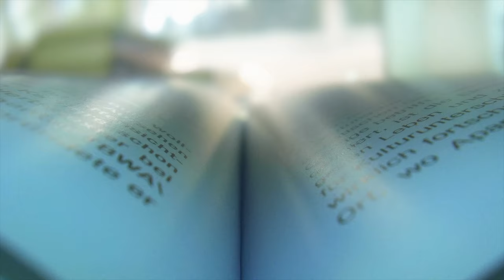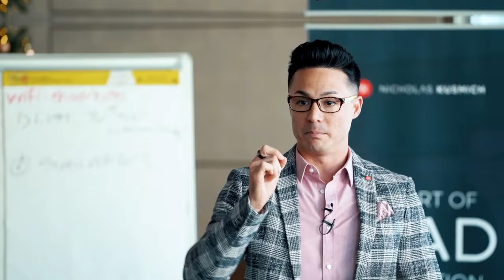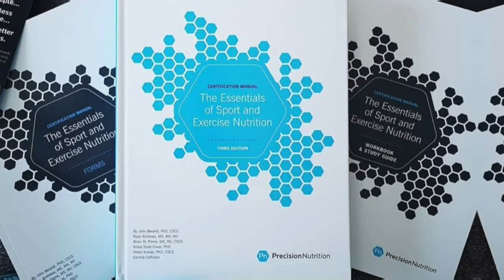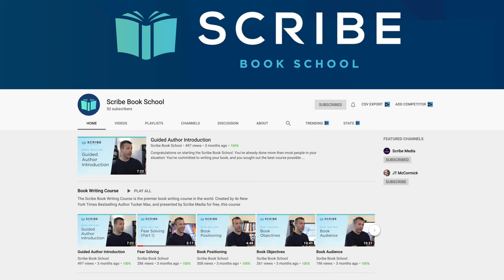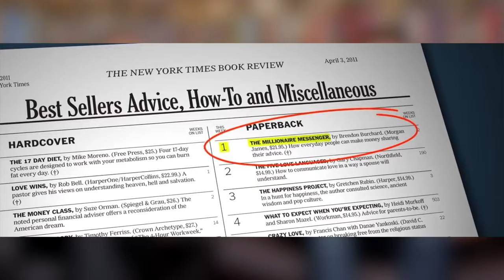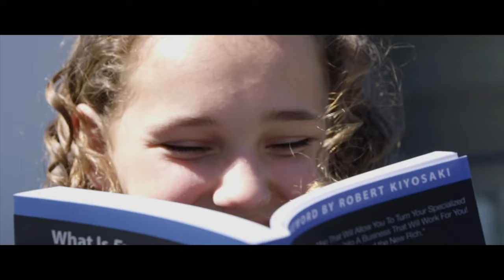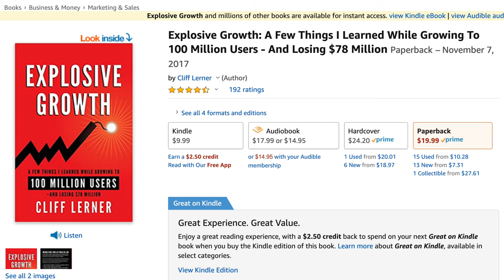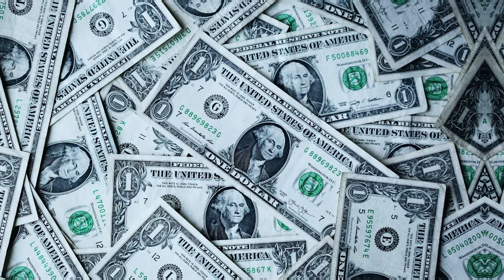20 Ways to Make $100K with Your Book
One of the most common questions we get from potential authors is:

“How do I use my book to make money and get an ROI?"

In this video, we'll cover 20 different ways you can turn your book into a profit-generating machine.

Tucker Max is a 4-time New York Times bestselling author. He has 20+ years as a professional writer, 9 books published, and 4.5+ million books sold. Tucker has helped authors like Tim Ferriss, Peter Thiel, Seth Godin, Tiffany Hadish, David Goggins, Dave Asprey, and many more. He is the creator of the Scribe process, which has been used by 1,500+ authors to write, publish, and market their books.

Charlie Hoehn is the author of Play it Away, Play for a Living, and Recession Proof Graduate. He has advised hundreds of authors on book marketing, including Tim Ferriss, Ramit Sethi, Eric Ries, and Gary Vaynerchuk. Charlie is the Head of Multimedia at Scribe.

0:00 Introduction
1:02 Consulting
2:35 Paid Speaking
3:24 Professional Services
4:20 Coaching
4:45 Agency Clients
5:35 Sell Physical Products
6:31 Paid Community & Masterminds
7:44 Freelance Clients
8:28 Workshops & Group Teaching
9:53 Recruiting
10:38 DFY Services
11:47 Courses & Info Products
13:21 Sell Software
14:19 Change Careers
15:08 Investing Opportunities
16:08 Promote Facility or Conference
16:53 High Net-Worth Clients
18:27 Taxes & Write-Offs
18:49 Book Sales